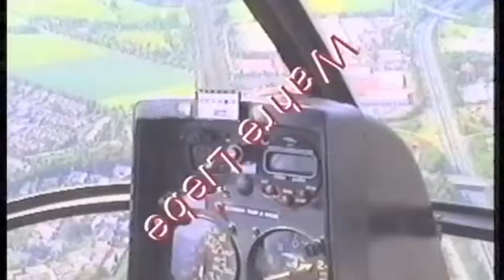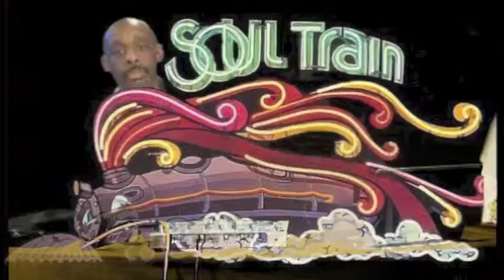soul train music party with grand master mixer c moore 2014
offener kanal tv broadcast with DJ: C.Moore Grand Master Mixer soul train music oldies show.